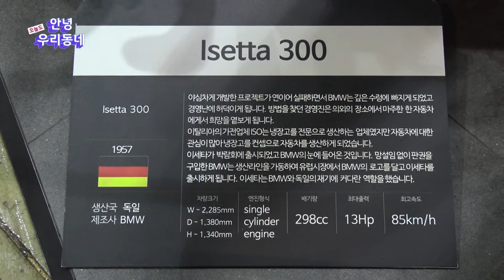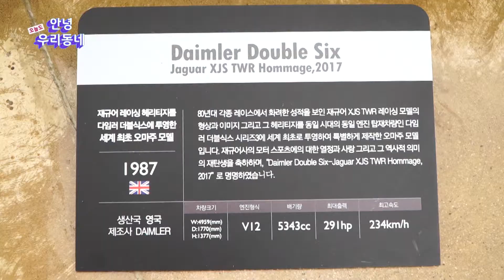【리빙tv】 오늘도 안녕 우리동네 27회, 강원도 인제 - 인제 클래식카박물관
오늘도 안녕 우리동네 27회, 강원도 인제 - 인제  클래식카박물관
feat. 윤희정 리포터, 김평식 선임